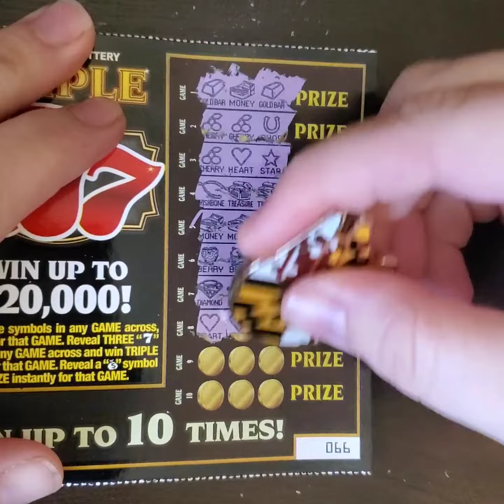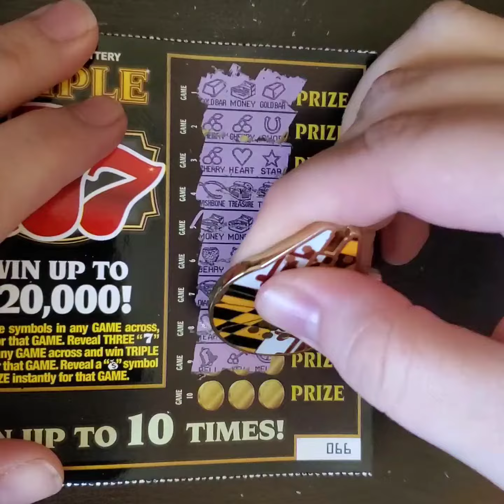$2 Triple 7 Mississippi Lottery Tickets!